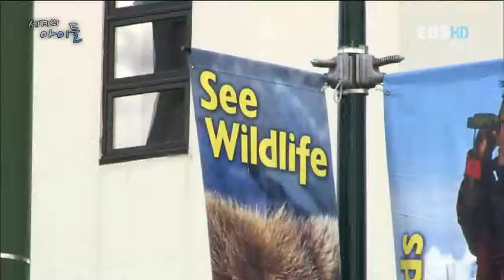세계의 아이들 - World Children_알래스타 이누이트족 2부_#001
EBS, 세계의 아이들, World Children, 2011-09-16, 알래스카, 마지막 이누이트의 유산

지구온난화로 변화된 환경과 서양문명의 유입으로 스스로 자신이 이누이트라는 것을 잊어버리고 있는 이누이트 아이들. 이들에게 이누이트로서의 삶을 이어주기 위해 노력하는 알래스카 사람들의 이야기를 들어본다.